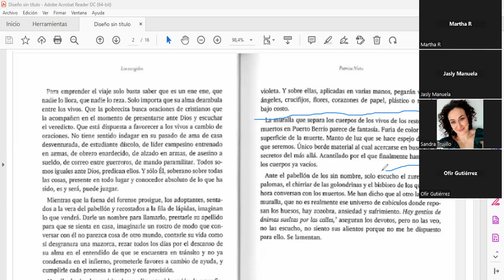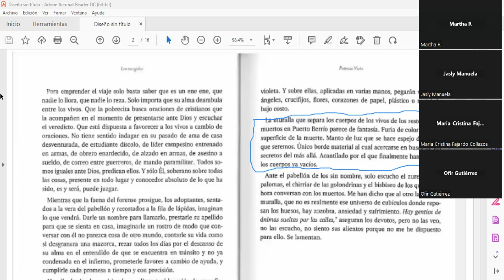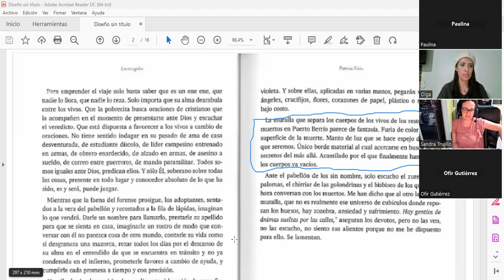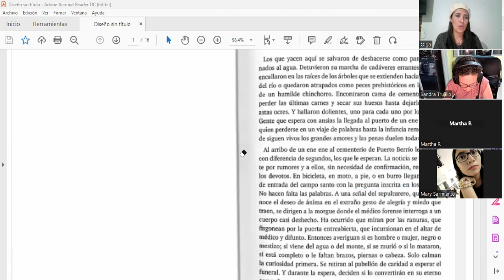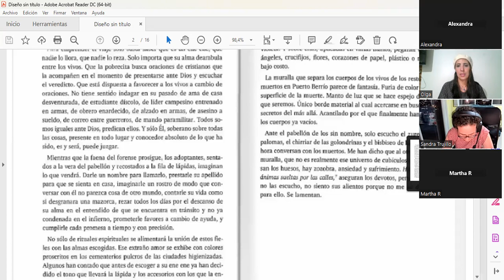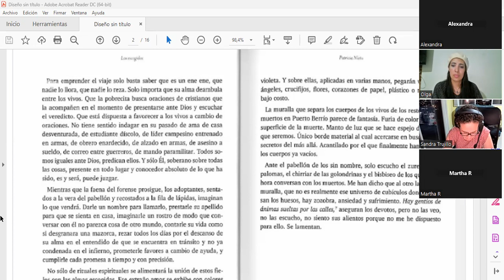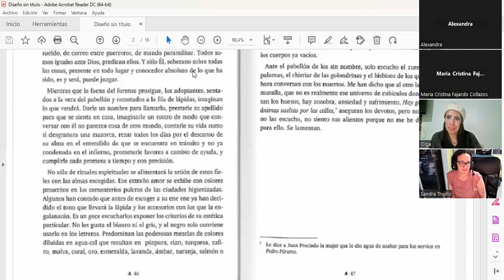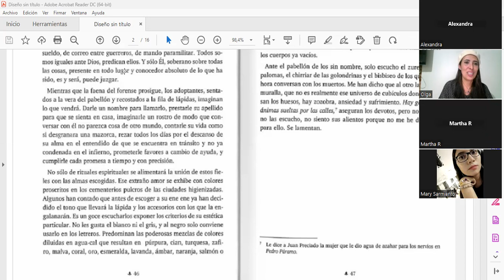Sesión del Club febrero 21 parte2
Club de lectura de la escritora Olga Echavarría.